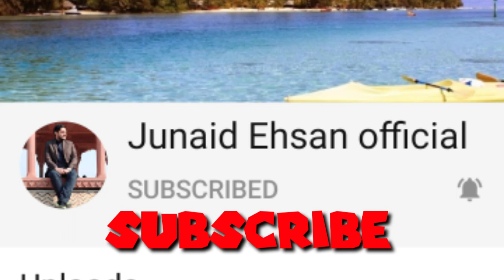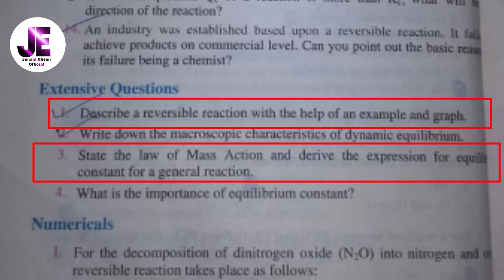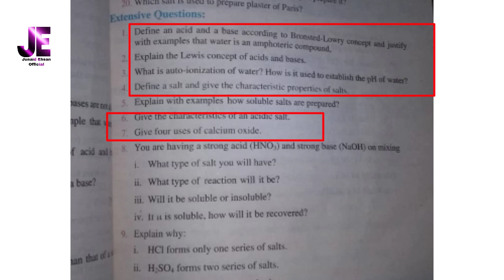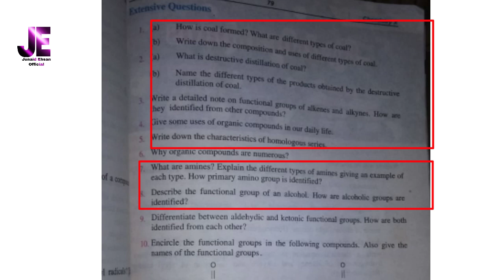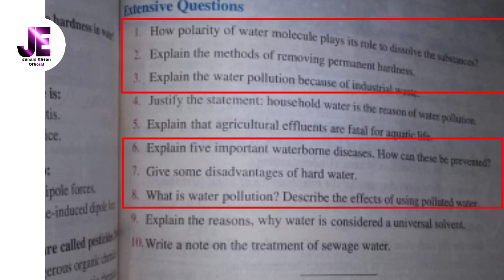10th Class Chemistry Guess Papers by Experienced Teacher|Matric Exam Preparation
I am Junaid Ehsan. My YouTube Channel is Junaid Ehsan Official.My today's video is about the Matric Supplementary Exam Preparation.
In this video, we are providing you Important and Successful Guess Papers. It is 100% sure that after the Preparation of these guess Papers, Students will succeed.
These are prepared by under the supervision of Experienced Teachers with 25 years experience.